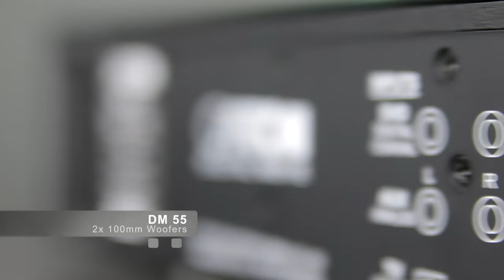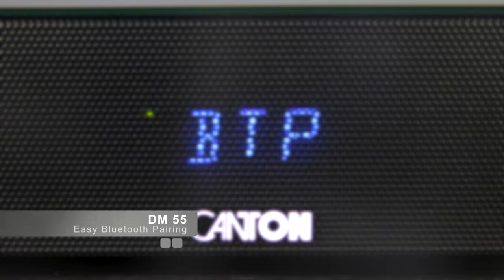Canton DM 55 Sounddeck (english Version)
The DM front surround systems are perfect for positioning under flat screen televisions. With a 200 watt system output, virtual surround technology and high quality loudspeaker fittings they are suitable for home cinema and music in equal measure. Simple to install, they only need a signal cable to connect to the flat screen device.